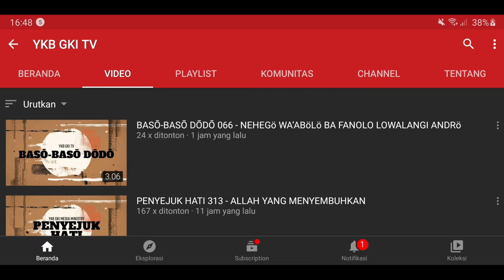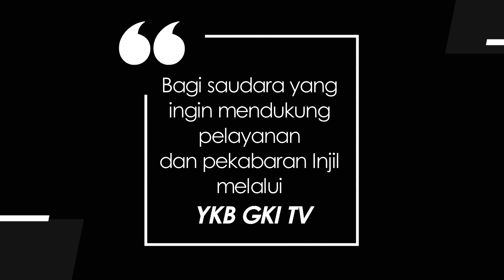YOUTH FOR CHRIST 347 - SUDAH TERBIASA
Renungan Harian Pemuda “Youth For Christ” untuk hari ini, Jumat, 11 Februari 2022
berjudul : Sudah Terbiasa
Didasarkan pada : Yeremia 13 : 20 - 27
Dibawakan oleh : Pdt. Cenglyson Tjajadi